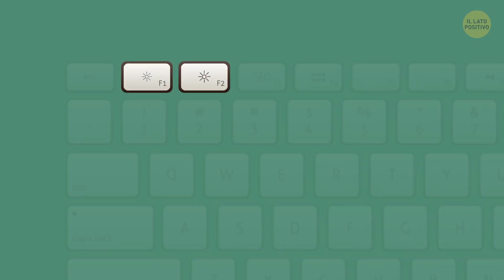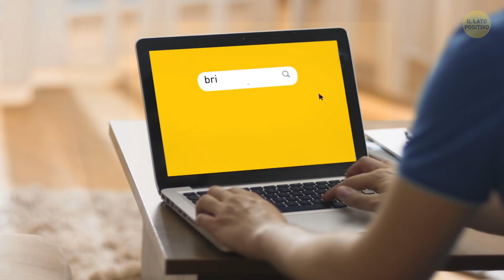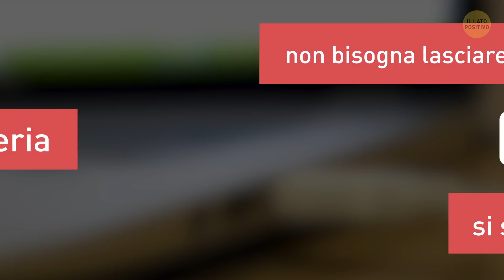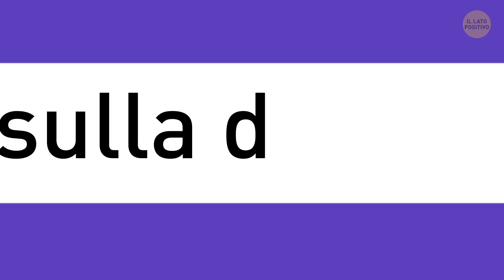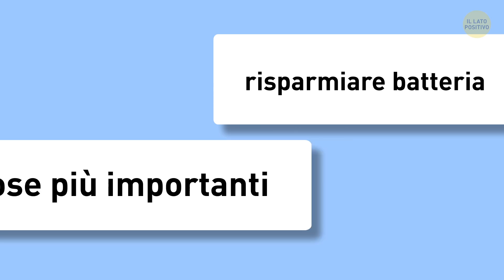24 Consigli Poco Noti Per Far Durare Molto Più A Lungo La Batteria Del Portatile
Stai lavorando a qualcosa di importante quando dal nulla arriva la notifica di "batteria scarica". Provi ad accelerare e… lo schermo diventa nero. Non hai finito e puoi solo sperare che il salvataggio automatico abbia funzionato. Sembra ci siano alcuni modi per far durare più a lungo la batteria del portatile!

Che ne dite di cambiare lo sfondo? Una foto sulla spiaggia come sfondo può riscaldare il cuore nelle giornate fredde. Ma la sua vivacità ha un costo, e quel costo è la tua batteria. Oppure puoi tenere il portatile al fresco. Quando fa troppo caldo o troppo freddo, il vostro portatile può non funzionare in modo altrettanto efficiente, quindi spreca energia. Lo fa meglio con l'aria più fredda che con il caldo, purché non faccia troppo freddo. Oppure... Ma basta con gli spoiler!

TIMESTAMPS:

Controllare le impostazioni di consumo energetico 0:24

Ridurre la luminosità 0:47

Cambiare lo sfondo 1:12

Spegnere il computer prima di andare a letto 1:31

Modalità ibernazione anziché Sleep 1:49

Cancellare i file inutili 2:15

Disattivare la ricerca Spotlight 2:34

Mantenerlo al fresco 2:53

Usare la modalità incognito 3:25

Non tenerlo sempre collegato 3:44

Collegare la spina prima che si spenga 4:17

Scollegare le periferiche non utilizzate 4:45

Spegnere Wi-Fi e Bluetooth 5:10

Chiudere i più grandi consumatori di energia 5:23

Disattivare gli aggiornamenti automatici delle app 5:54

Disattivare le notifiche 6:10

Tenere aggiornato il vostro sistema operativo 6:29

Concentrarsi su una cosa 6:49

Passare da un HDD a un SSD 7:23

Disattivare gli acceleratori grafici 7:49

Mantenerlo pulito 8:09

Usare l’alimentatore originale 8:25

Monitorare lo stato di salute della batteria e sostituirla quando necessario 8:42

Portare una batteria supplementare 9:12